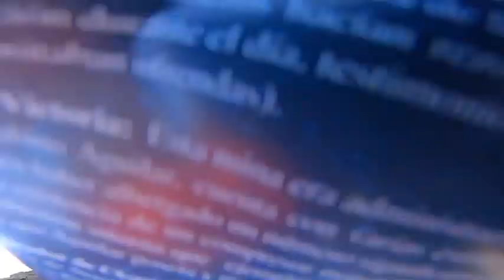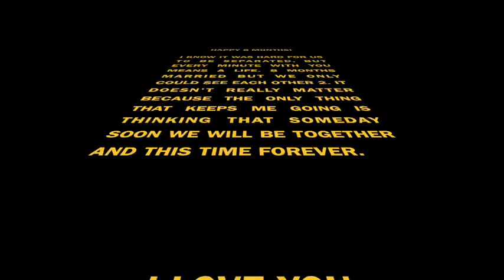Chelsea & Gino on a bike looking for some flamingos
An American Girl and her Peruvian husband rent a bike to go trough the atacama dessert to find the national sanctuary of flamingos. would they survive the adventure? does he has a drivers lisence? isn't it a national flamingo santuary like 2 hours from where they live in peru? Find out in this amazing resume of their travel.